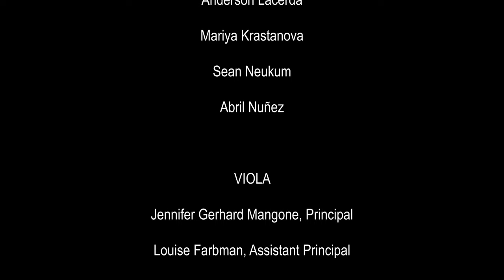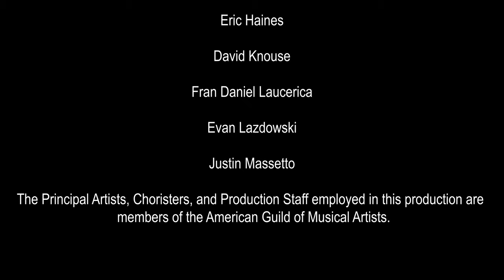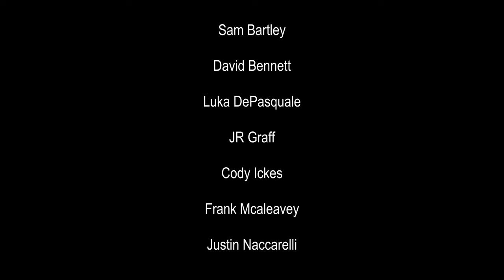Pittsburgh Opera: The Flying Dutchman - "If my Heart Breaks in Despair"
Erik (Bryan Register) tells Senta how crestfallen he'll be if she gives her heart to the Dutchman instead of him

Pittsburgh Opera presents
The Flying Dutchman
Music and libretto by Richard Wagner

CAST (in order of vocal appearance):
Daland                                Peter Volpe
Steuermann (Steersman) Daniel O’Hearn**
Dutchman                          Kyle Albertson+
Mary                                   Leah Heater**
Senta                                   Marjorie Owens+
Erik                                      Bryan Register+

THE ARTISTIC TEAM:
Stage Director                   Sam Helfrich
Set Designer                      Steven C. Kemp
Projection Designer         Ian Wallace+
Costume Designer           Nancy Leary+
Lighting Designer             Derek Van Heel+
Lighting Director              Todd Nonn
Assistant Stage Manager Laura Weston+
Assistant Stage Manager Claire Young

VIOLIN
Kate Black
Joshua Huang
Jennifer Madge
MaryBeth Schotting
Maureen Conlon-Gutierrez
Juan C. Jaramillo
Sara Schaft
Gabrielle Faetini

VIOLIN II
Anne Moskal, Acting Principal Second
Rochelle Agnew, Acting Assistant Principal 2nd
Sarah Gudbauer
Hector Marchant
Anderson Lacerda
Mariya Krastanova
Sean Neukum
Abril Nuñez

VIOLA
Jennifer Gerhard Mangone, Principal
Louise Farbman, Assistant Principal
John McCarthy
Rebecca Rothermel
Maija Anstine
Stephen Weiss

CELLO
Kathleen Melucci, Principal
Jonathan Tortolano, Assistant Principal
Paula Tuttle
Joseph Bishkoff, Jr.
Freya Samuels
Paige Riggs

FLUTE
Barbara O’Brien, Principal
Alyssa Pysola

PICCOLO
Julie McGough

OBOE
Robert Driscoll, Jr., Principal
Cynthia Anderson

ENGLISH HORN
Cynthia Anderson

CLARINET
Mary Beth Skaggs Malek, Principal
Alix Reinhardt

BASSOON
Linda Morton Fisher, Principal
Don Hollis

HORN
Evan Geiger, Principal
Sheryl Hadeka
Molly Flanagan
Emerson Miller
Jason Allison

TROMBONE
John Sebastian Vera, Principal
Taylor Jones
Glenn Wayland

TUBA
Philip VanOuse, Principal

LIBRARIAN
Eleanor Cameron

BANDA
Josie Kost – Piccolo
Jeffery Harley – Piccolo
Claire Gunsbury - Piccolo
Garrett Law - Horn
Andrew Symington – Horn

CHORUS
SOPRANO
Lilly Abreu
Stacey Brett Davern
Charlene Canty
Adrianna Cleveland
Kathryn Copeland Donaldson
Betsy D'Emidio
Meghan DeWald
Judith Jenkins
Katy Shackleton-Williams

ALTO
Kathryn Ambrose Sereno
Loghan Bazan
Thespina Christulides
Jolanta Doherty
Christina McCann
Cindy Pratt
Eva Rainforth
Veronika Schmidt
Jenifer Weber

TENOR
William Andrews (Boag)
Patrick Becker
Andrew Bloomgarden
William Buchanan
Jeffrey Gross
Eric Haines
David Knouse
Jeffrey Link
Emilio Santiago
David Scoville
John Sereno
Jordy Vargas
Rich Williams
Paul Yeater

BASS
Jesse Davis
Brian Doherty
Sean Donaldson
Eric Garber
John Hastings
Bryan Bennett
Tim Marquette
Justin Massetto
J. Patrick McGill
Franklin Mosley
Joshua Mulkey
Jordan Rininger
Corey Nile Wingard

GHOST CHORUS
Brandon Bell
Andrew Bloomgarden
Brian Doherty
Eric Haines
David Knouse
Fran Daniel Laucerica
Evan Lazdowski
Justin Massetto

SUPERNUMERARIES

Charlie Anderson
Sam Bartley
David Bennett
Luka DePasquale
JR Graff
Cody Ickes
Frank Mcaleavey
Justin Naccarelli

Production originally designed and created by Opera San José